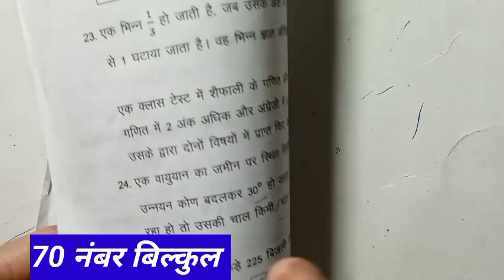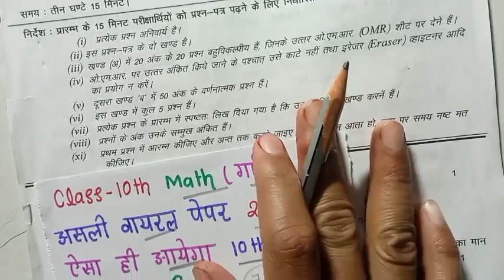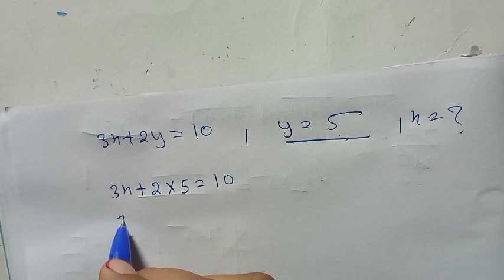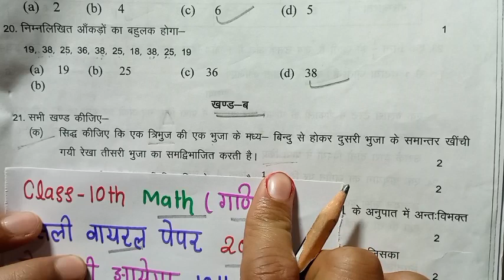Class-10th गणित का वायरल मॉडल पेपर 2024 ||10th Math model Paper 2024 board||ऐसा आएगा math Q. Paper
hello doston aaj ki is video maine aapko class 10th Math ka viral model paper 2024 ke bare mein bataya hai ( गणित) math question paper to video ko pura dekho

🔥class 10th math model paper 2024 board ,
Class-10 गणित का वायरल मॉडल पेपर ,
Class 10th math मॉडल पेपर 2024 ,
कक्षा 10 गणित का मॉडल पेपर 2024 बोर्ड ,
2024 board mein aane wala गणित का पेपर ,
10th Math ka question paper ,
class 10 ganit ka model paper ,
10 ganit ka viral question paper ,
Class 10 math मॉडल पेपर up board,
ganit ka model paper board ,
10 class ganit ka paper ,
गणित में 70 नंबर बिल्कुल पक्का ,
कक्षा 10 गणित में 70 नंबर आएगा